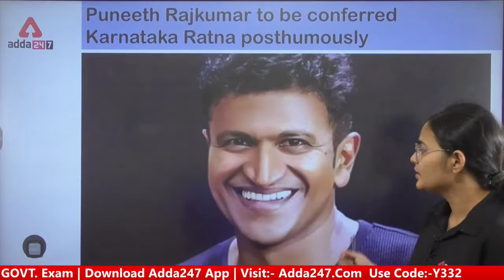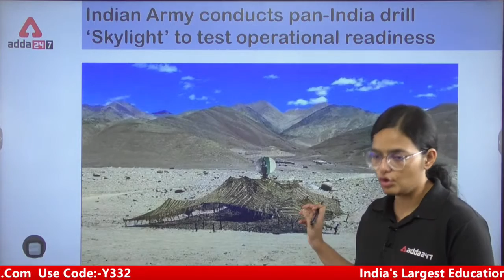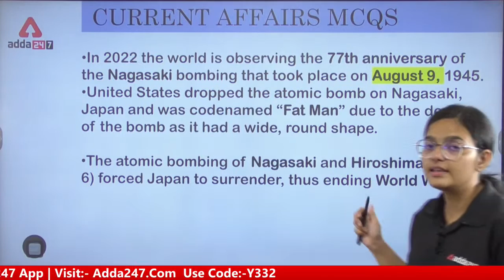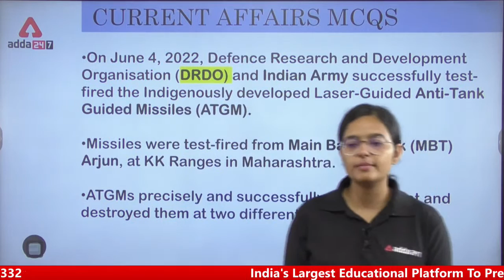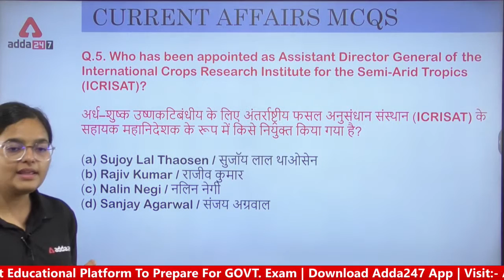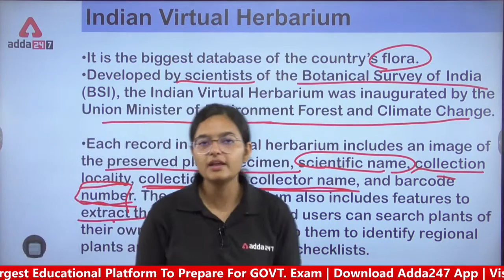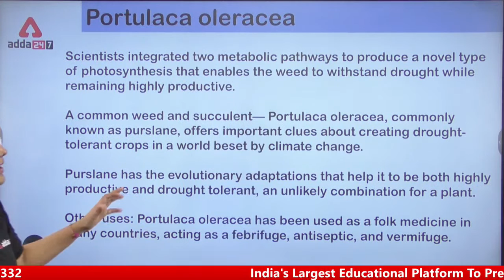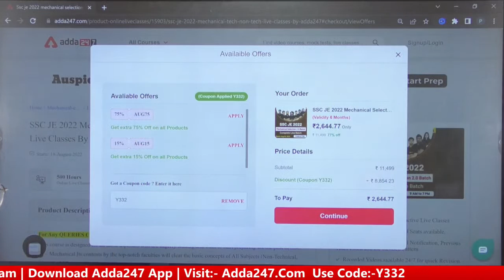10th August | SSC JE Current Affairs 2022 | Current Affairs Today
10th August | SSC JE Current Affairs 2022 | Current Affairs Today | Current Affairs 2022 | Current Affairs | SSC JE Current Affairs | SSC JE Current Affairs Strategy | SSC JE Current Affairs Weightage | SSC JE Daily Current Affairs